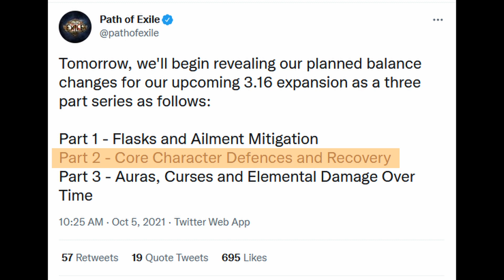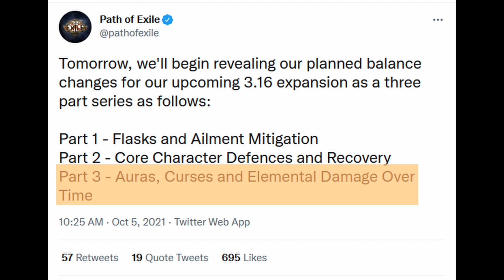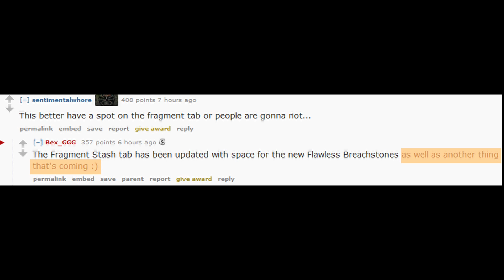[POE 3.16 消息] 10月5日最新消息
今日既消息大部份之前都cover過
聽日開始一連3日有balance manifesto 希望GGG生生性性啦
btw 我呢條片第一次用DaVinci整 有d 唔慣 相信好快會上手 多多包涵

00:00 前言
00:21 平衡改動日程表
01:17 發佈會贈品
02:31 新裂痕石